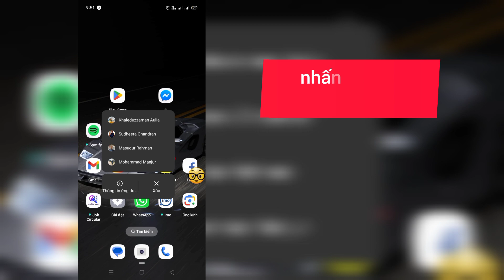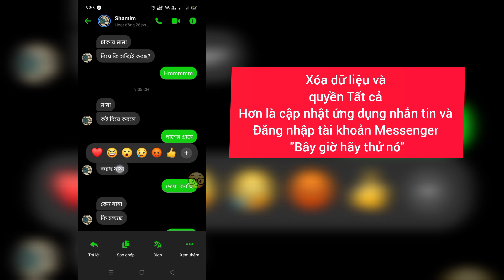Cách khắc phục tùy chọn dịch tin nhắn Messenger không hiển thị sự cố 2024 (Cập nhật mới)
Cách khắc phục tùy chọn dịch tin nhắn Messenger không hiển thị sự cố 2024 (Cập nhật mới) ||  Messenger Dịch bị thiếu!

 Cách sửa lỗi tùy chọn dịch tin nhắn Không hiển thị trên Messenger

 Cách giải quyết tùy chọn dịch tin nhắn Không hiển thị trên Messenger

 Tùy chọn dịch tin nhắn Messenger Không hiển thị giải quyết vấn đề

 Tùy chọn dịch tin nhắn bị thiếu giải quyết vấn đề

messenger_translate_option_not_hiển thị

translate_option_not_hiển thị

fix_translate_option_not_hiển thị

tin nhắn